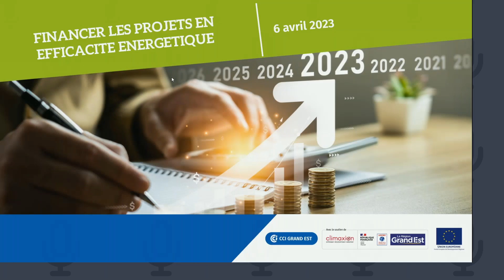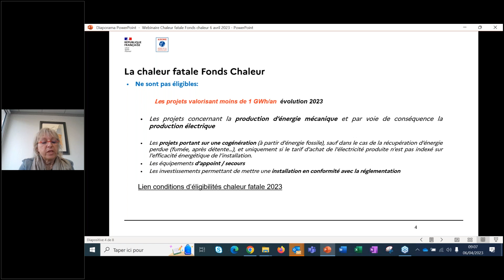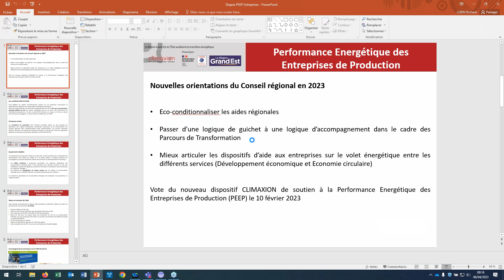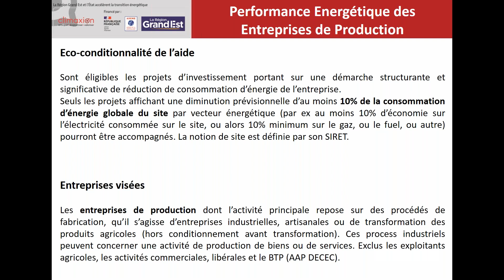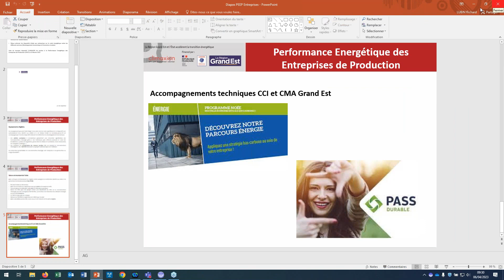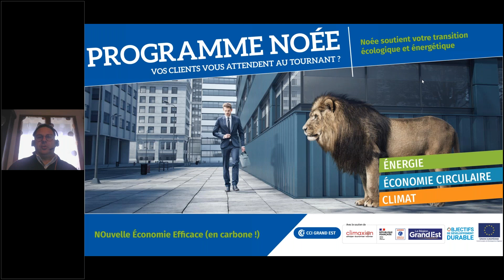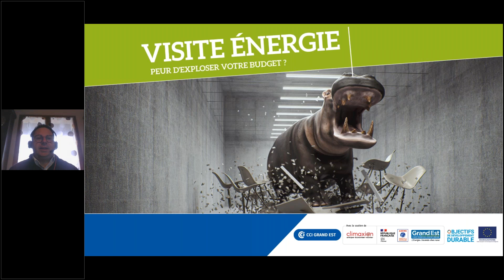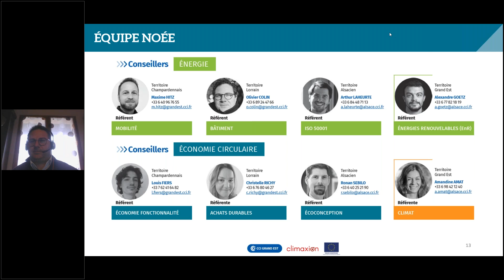Webinaire | Financer mes projets d'efficacité énergétique en industrie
Le Programme Climaxion évolue en 2023 ainsi que le Fonds Chaleur géré par l'ADEME. Ce webinaire vous présentera les modifications majeures de ces deux programmes de financements de l'Efficacité Énergétique en Industrie.

Quelles sont les possibilités d'avoir une aide financière pour améliorer mes procédés ou mes utilités ?
Quelles sont les conditions d'éligibilité ?

Venez découvrir les possibilités et poser vos questions à nos intervenants.

Au programme :
● Financement de la récupération de la chaleur fatale dans le cadre du Fonds Chaleur, ADEME
● Aides aux industriels avec le programme Climaxion, Région Grand Est